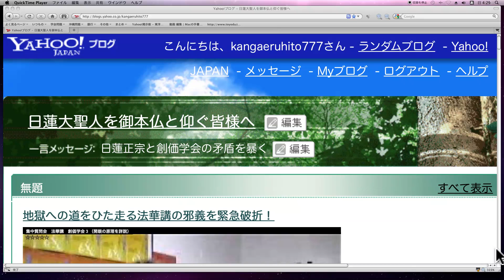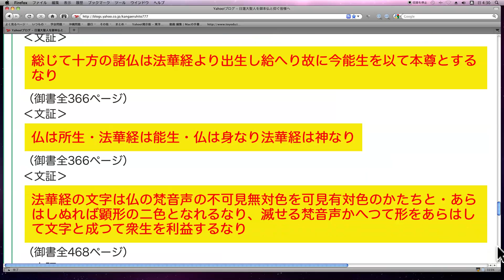【日蓮大聖人の教えの真実】地獄への道をひた走る法華講の邪義を破折！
『法主の開眼のない御本尊は偽物』との恐るべき邪義を広め続ける法華講。
御本仏日蓮大聖人の金言によって破折し、救済する。
詳しくは、ブログ「日蓮大聖人を御本仏と仰ぐ皆様へ」
をご覧ください。 詳しくはブログを御覧ください。
››🌊✨日蓮大聖人を御本仏と仰ぐ皆様へ
››【創価学会の集票活動をやめさせる国民運動】を起こそう！